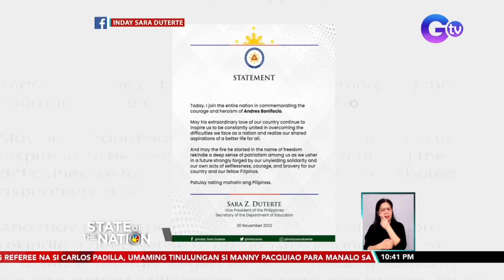PBBM, hinamon ang mga Pinoy na ipakita ang husay sa pagdiriwang ng Bonifacio Day | SONA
Pinangunahan ni Pangulong Bongbong Marcos ang pagdiriwang ng 159th birth anniversary ni Gat Andres Bonifacio sa Caloocan.